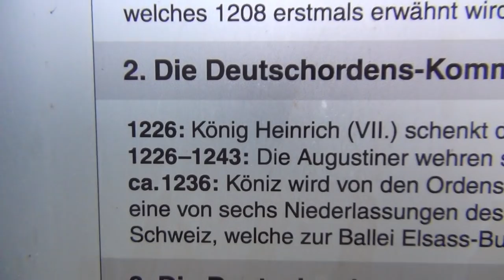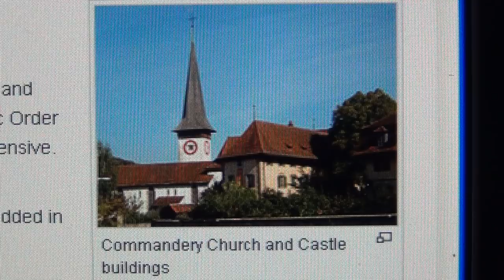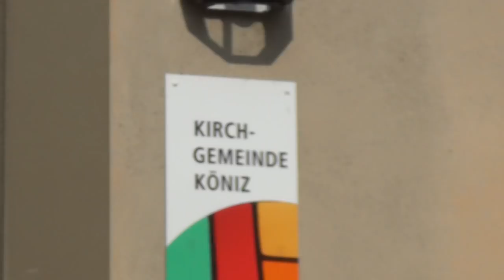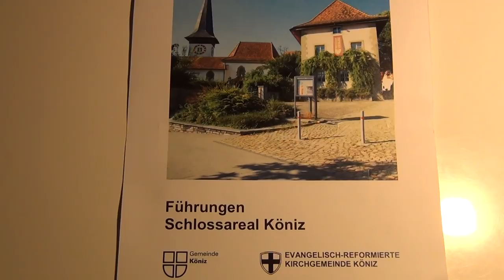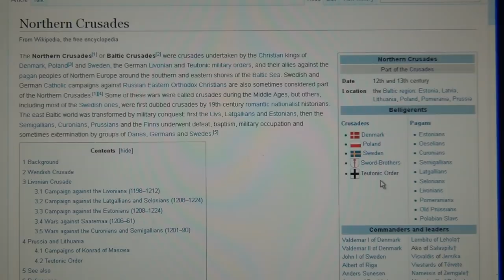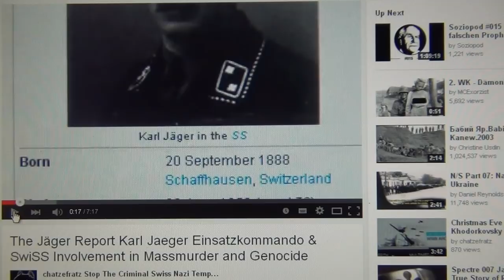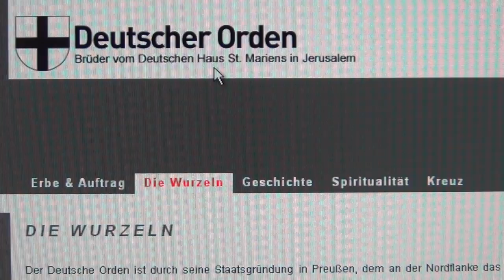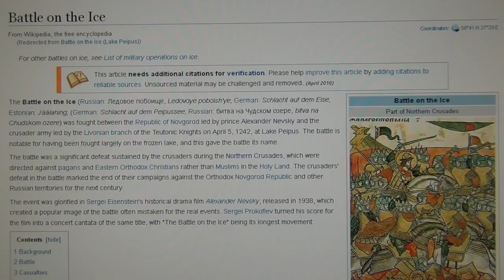Agressions by Swiss Priests in Church of Black Cross of Teutonic Knights Deutschritterorden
THIS IS HOW THE KNIGHTS TEMPLARS DISAPPEARED; THEY MERGED INTO THE ORDER OF THE TEUTONIC KNIGHTS IN 1307 SIMULTANEOUSLY FOUNDING SWITZERLAND  IN 1291 THEIR HIDE AWAY OCTOGON OF THE SWISS NAZI TEMPLARS IN THE ALPS